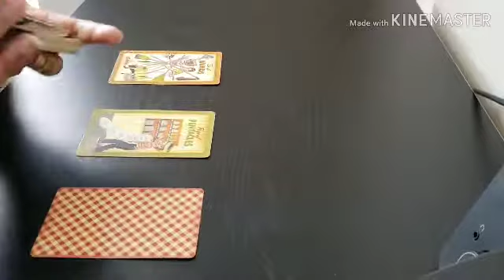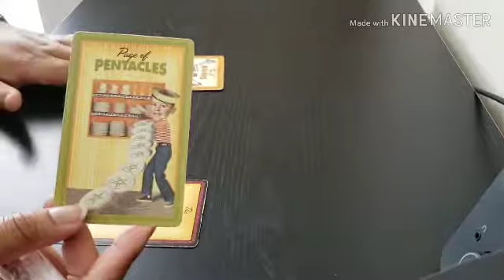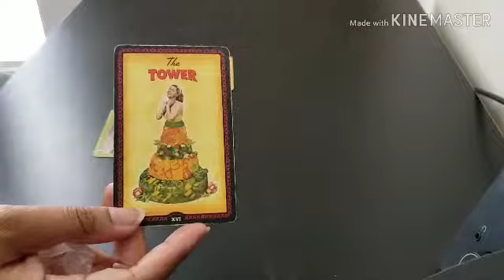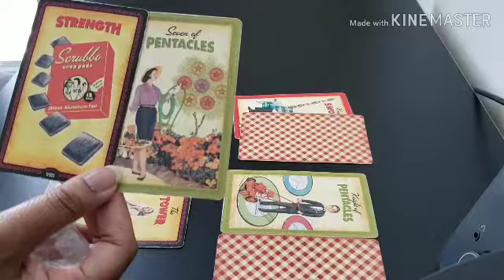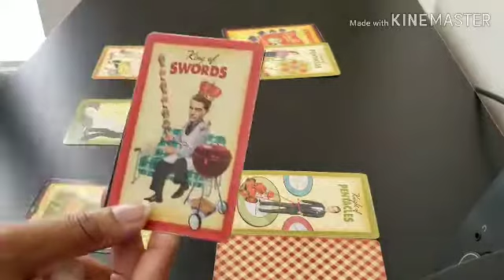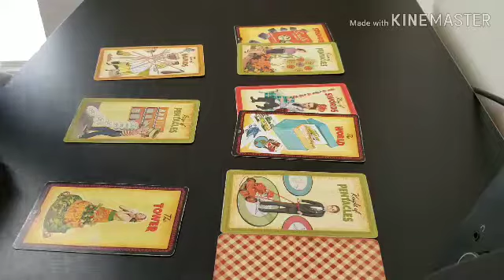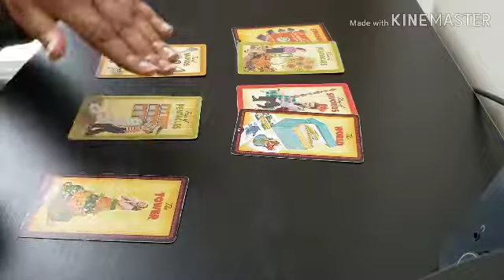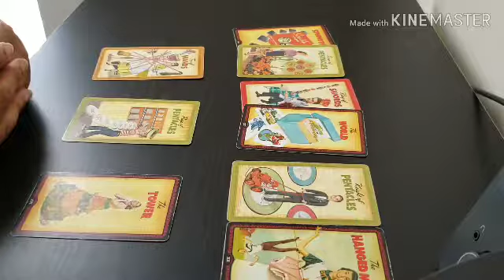🌎🌎 Earth Signs / End of September Reading ♉♍♑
#1 – Mini - $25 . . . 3 card spread, 1 question/topic/area of your life (e.g. love, career, etc) -- 20-25 mins
#2 – Regular - $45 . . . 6 card spread, 2 questions/topics/areas of your life (e.g. love, career, etc), + an oracle card -- 45-55 mins
#3 – Extended - $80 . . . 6 card spread + clarifiers, up to 3 questions/topics/areas of your life (e.g. love, career, etc), + oracle cards -- 60-90 mins

Once PayPal payment is received, I will email you an expected date for your personal video -- there is a 24-72 hour turn around once payment is received.

PLEASE be sure that your name on PayPal is one that matches with the email you send.

✨ ✨ ✨ Collective@2:44, Taurus@17:15, Virgo@23:43, Capricorn@34:04 ✨ ✨ ✨